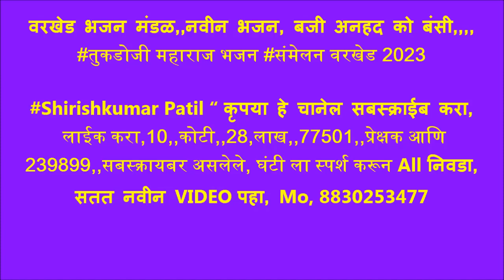वरखेड भजन मंडळ,,नवीनभजन, बजी अनहद की बंसी,,,,तुकडोजी महाराज भजन संमेलन वरखेड 2023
वरखेड भजन संमेलन 2023, परमहंस श्री सद्गुरू आडकुजी महाराज 102 वा पुण्यतिथी
महोत्सव, एक दिवसीय खंजरी भजन संमेलन, फक्त निमंत्रित मंडळ, दि, 23 नोव्हेंबर 2023, आयोजक, अध्यक्ष श्री, तुळशीरामजी भोयर, उद्घाटक श्री मोहनराव बोके, प्रमुख उपस्थिती श्रीमती शोभाताई देशमुख, श्री जीवनराव देशमुख, श्री अशोकराव अहेर, श्री तारेश बोडखे, श्री नितीन कुबडे स्पर्धा मार्गदर्शक, ९६७३२२५०६८,
मंच संचालन...विजय दादा बोके ,,

विनीत. संस्थान अध्यक्ष श्री चंद्रमोहन उर्फ शाहू बोके, श्री उपाध्यक्ष किशोर विटाळकर श्री सचिव अभिजित बोके, आणि समस्त ग्रामवासी वरखेड ,,,,,,,,

बक्षीस वितरण .परीक्षक श्री, विंचूरकर गुरुजी अमरावती,.
आदरणीय बक्षीस...दाते ...
1} गुरुकुंज मोझरी भजन मंडळ,,11000,रु श्री सद्गुरू आडकुजी महाराज संस्थान
2} हस्तापूर भजन मंडळ  9000 रु श्री गायत्री फटका भांडार, श्री राजाभाऊ उंबरकर,
3} सावंगी मेघे भजन मंडळ, 7000,रु श्री अतुलराव गवड
4} बोरगाव मेघे भजन मंडळ 5000,रु श्री राजाभाऊ अवसरे
5} तिवसा भजन मंडळ, ,4000,रु श्री विवेकराव देशमुख
6} काकडा महिला भजन मंडळ,,3000 श्रीमती शोभाताई देशमुख,
7} वरखेड महिला भजन मंडळ,, 2100 रु श्री नरेंद्र गोरे तिवसा
8} सुरवाडी महिला भजन मंडळ,, 2000 रु श्री ज्ञानेश्वर कुटे वरखेड
9} कारंजा घाडगे भजन मंडळ,,1900,रु श्री गजाननराव सहारे तारखेड
10} 1800,रु श्री अशोकराव इंगळे वरखेड